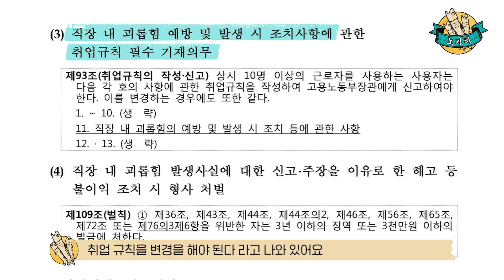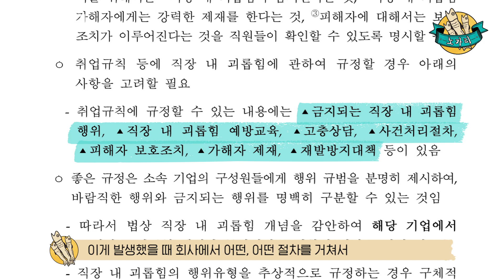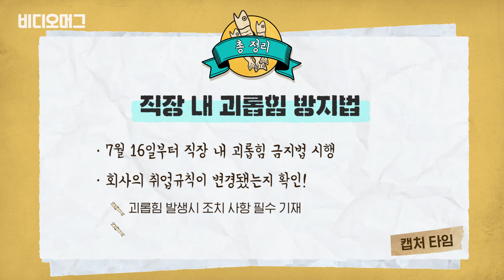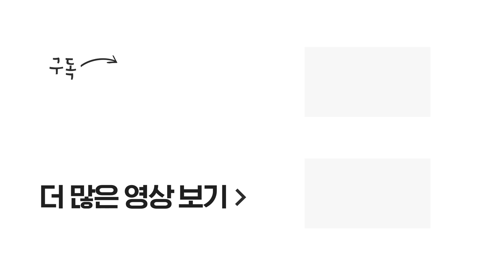여러분 회사 '취업규칙'은 바뀌었나요?..'직장 내 괴롭힘 금지법' 시행 / [노가리 #4] / 비디오머그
비디오머그 노가리 4편은 직장 내 괴롭힘 금지법 시행에 맞춰 여러분들이 꼭 체크해야 할 내용들을 담아봤습니다.

2019년 7월 16일부터 직장 갑질 근절을 위한 일명 '직장 내 괴롭힘 방지법'이 시행됩니다. 지난해 12월 27일 국회를 통과한 이 법에는 근로기준법과 산업재해안전보상법 등이 포함이 되는데요, 법으로 직장 내 괴롭힘의 정의를 규정한 최초의 법입니다. 내일부터는 직장 내 괴롭힘 행위 발생 시 피해자는 사용자에게 보호 조치를 요구할 수 있습니다. 신고를 받은 사용자는 괴롭힘 행위에 대해 조사하고, 이에 걸맞은 조치를 할 '의무'가 생깁니다. 만약 괴롭힘 행위 피해를 신고한 사람에게 사용자가가 불이익을 주면 형사처벌(징역 3년, 벌금 3000만 원)도 가능해집니다. 단, 이 법에는 괴롭힘 행위를 한 가해자를 '형사처벌' 할 수 있는 규정은 없습니다.

또 하나 중요한 것은, 법 시행에 발맞춰 각 회사들이 취업규칙에 직장 내 괴롭힘 행위의 정의와 회사의 대응 조치 내용을 반영해야 한다는 겁니다. 취업규칙을 변경하지 않으면 500만 원 이하의 과태료가 부과될 수 있습니다. 여러분의 회사의 취업규칙은 변경이 됐나요? 변경된 취업규칙에는 법이 규정한 내용들이 다 포함돼있는지요? 한번 확인해보시길 권유드립니다.

법 하나 새로 생겼다고 해서 갑질이 하루아침에 사라지진 않을 겁니다. 부작용을 우려하는 목소리도 있습니다. 하지만 직장 내 괴롭힘 방지법이 생기는 이유는 회사 내에서 지위고하와 상관없이 구성원 서로가 상대를 조금 더 배려하자는 취지일 것입니다.